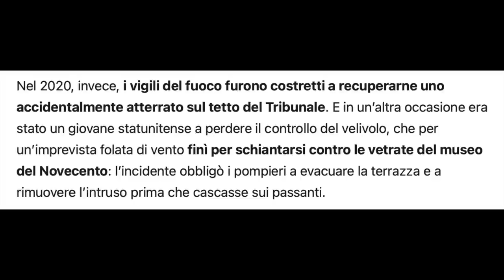TOP GUN SUL DUOMO DI MILANO ...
Il Drone che ti consiglio oggi in offerta -10% DJI MINI 3 PRO con DJI RC
Il Drone TOP per riprese: DJI MAVIC 3 CLASSICO con DJI RC

Servizio di registrazione su dflight e dichiarazione ENAC per gli scenari standard